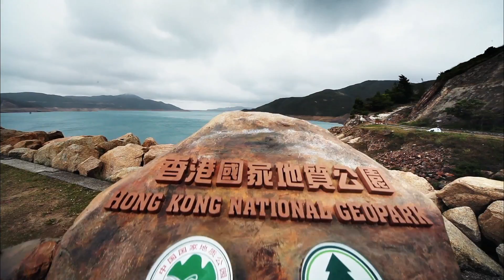Sand Painting 15min